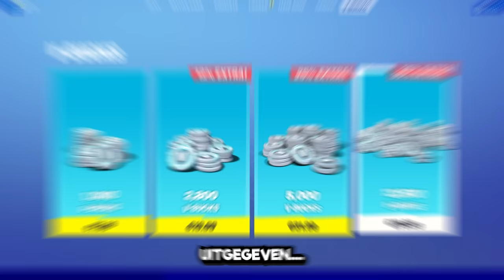De Item Shop Leeg Kopen In Season 3 van Chapter 3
Vandaag ga ik de hele itemshop leeg kopen in Fortnite Season 3, Chapter 3